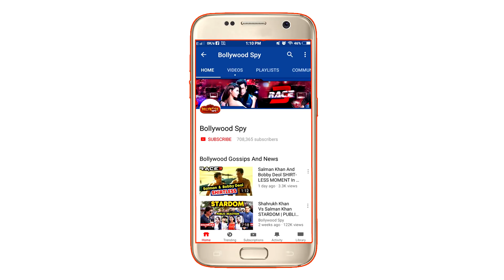RACE 3 के बाद Salman Khan की अब DHOOM 4 पर नजर